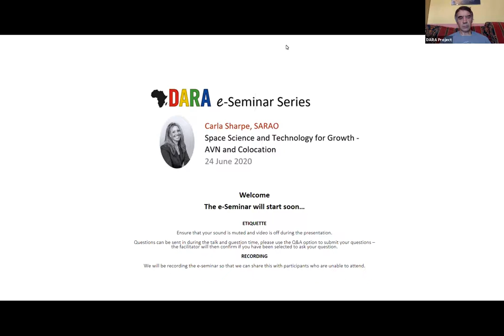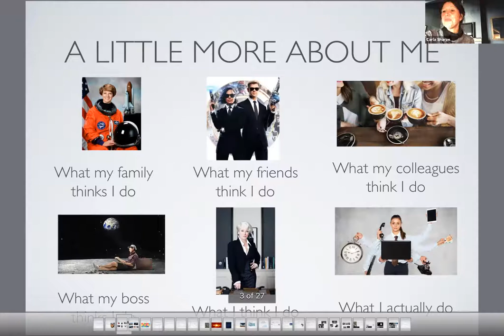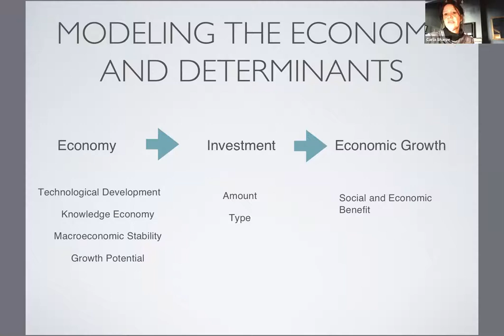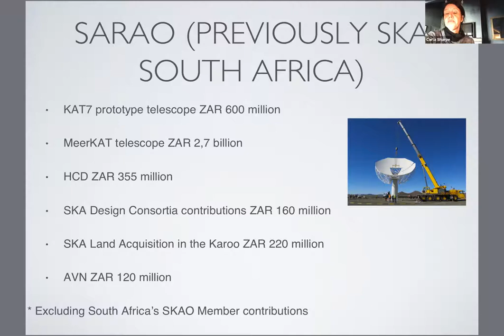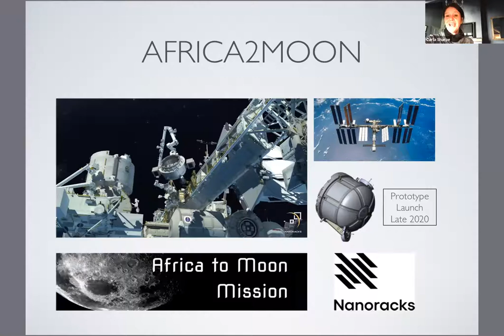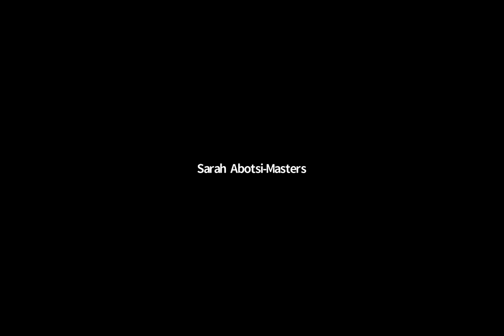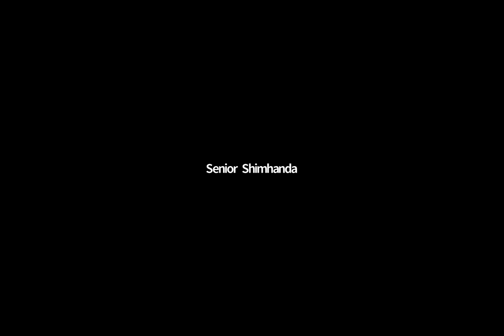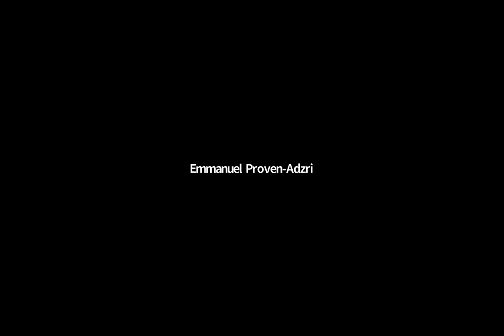#5: Space Science and Technology for Growth - AVN and Colocation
Carla Sharpe, SARAO

In 2012, South Africa initiated the AVN programme with eight African Partner countries; Botswana, Ghana, Kenya, Madagascar, Mauritius, Mozambique, Namibia and Zambia.

The long term purpose of the AVN programme is to establish Very Long Baseline Interferometry (VLBI) capable radio telescopes in the SKA African partner countries (APC). This will enable scientific advancement through the transfer of knowledge and technology as well as the development of transferable skills within participating countries. Space science and space exploration are generally undertaken for the benefit of humanity and thus are normally regarded as a public good provided at a cost to national governments.

The space industry, however, although utilising space science and providing for further scientific development, is revenue-driven and provides goods and services to clients, both private and public. By colocating space science and space industry infrastructure, self sustaining sites can be developed with the potential for knowledge sharing and innovation.

The implementation plan for the colocation programme addresses the basic requirements towards technology advancement in a phased approach, which can be achieved by implementing the colocation of science instruments, satellite data receiving ground stations, passive tracking radar for Southern/Central African aircraft security, data processing infrastructure whereby site operations and infrastructure can be shared. Some of these implementations will be based on technologies developed locally in South Africa, and those that were developed from radio astronomy activities. Each African APC Site would be able to address HCD and skills development, African technology infrastructure and science goals as well as industry development and revenue streams.